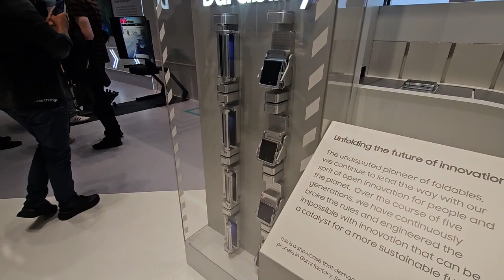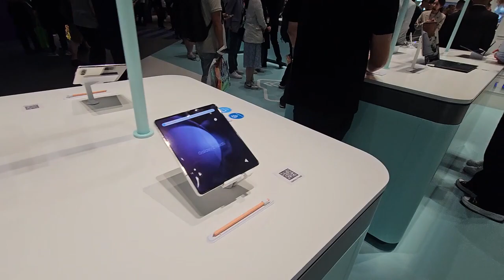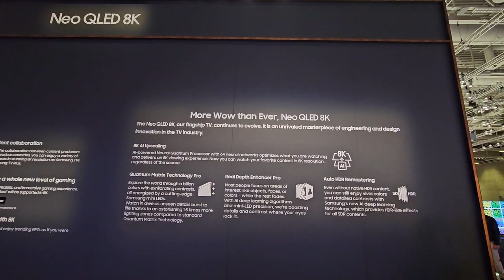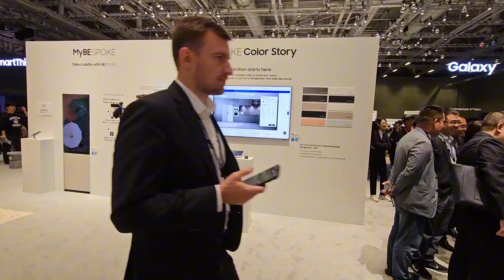A Quick Tour of the Samsung Booth at IFA Berlin 2023